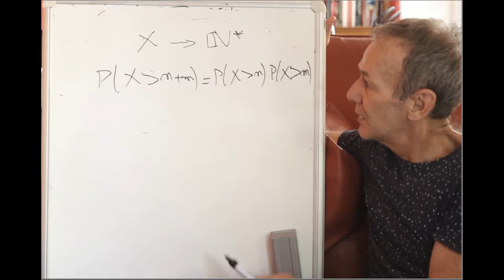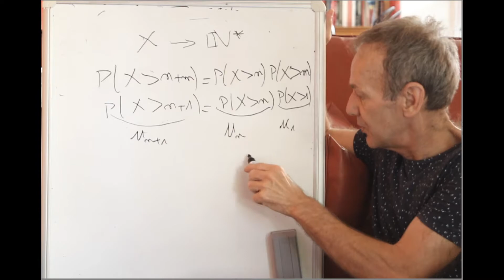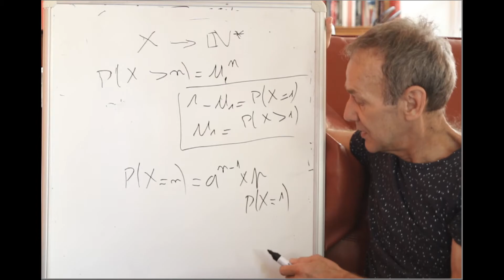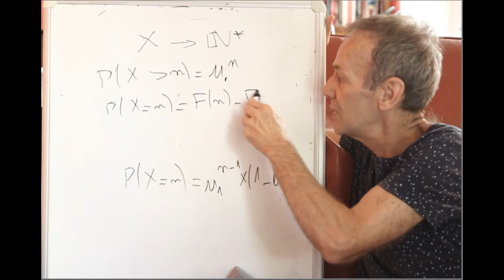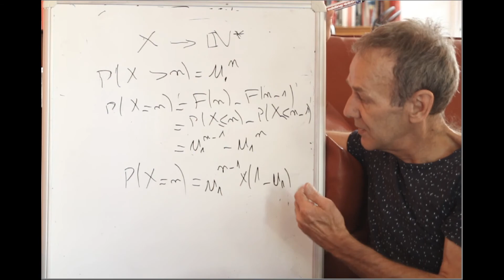maths complémentaires #14 Loi sans mémoire = loi géométrique de paramètre P(X=1) Démonstration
Nouveau programme de l’option maths complémentaires avec 3 heures par semaine (à partir de septembre 2020) qui reprend en partie les anciens programmes de TleES